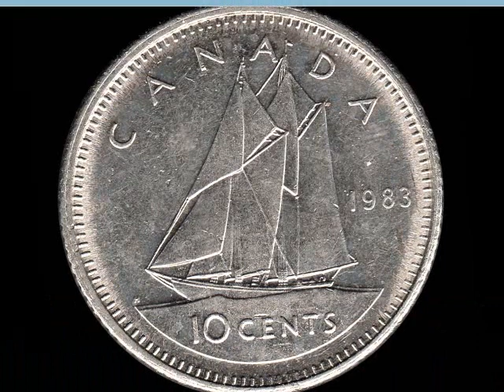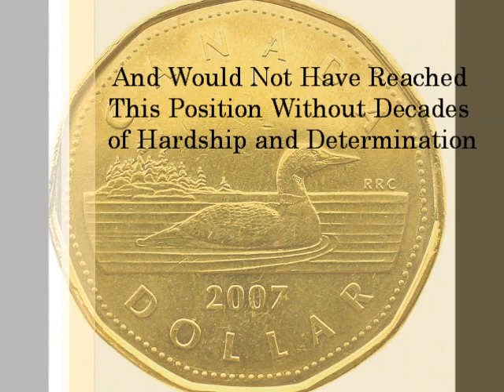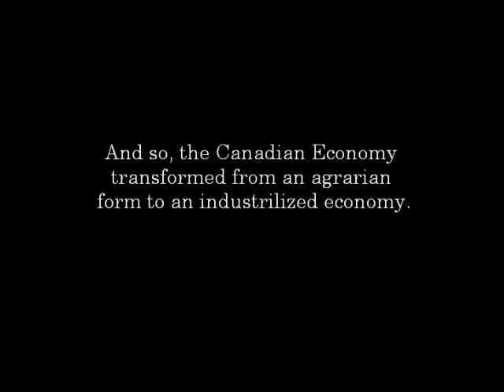Canadian Economy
Here is a video about the position of Canada in the economic world, it also has some historical references to the economy of canada.